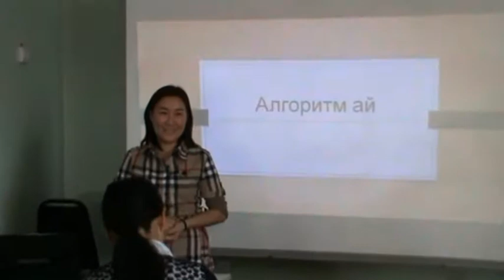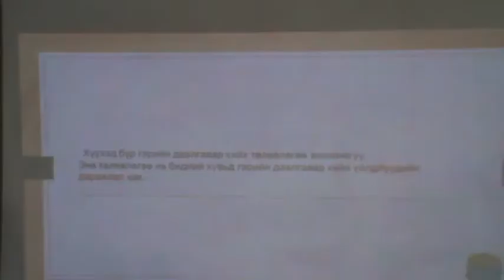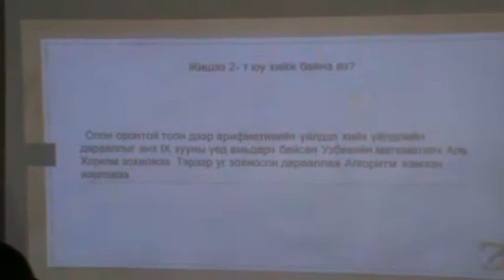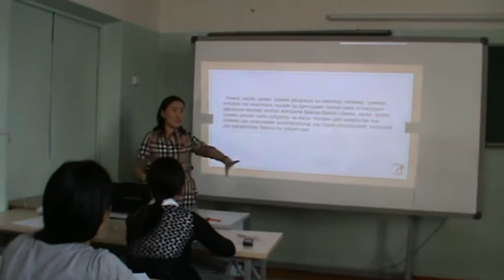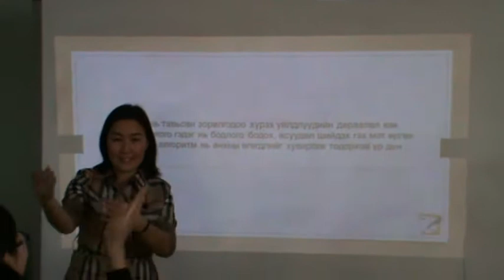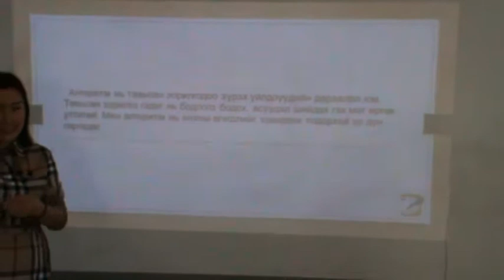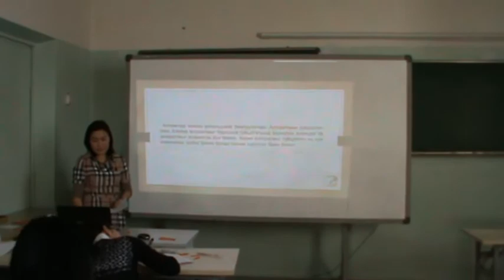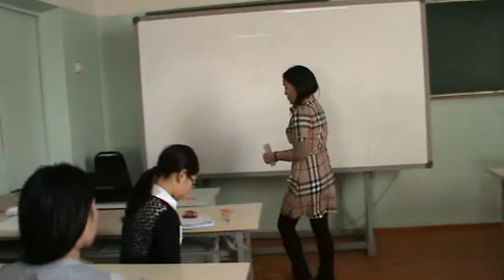Д.Солонго "Үйлдлийн дараалал" Алгоритм айн 4-р цаг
МУИС, МКС, Математик Мэдээлэл зүйн багш - 4 анги, Мэдээлэл зүйн дидактик хичээл, оюутан Д.Солонгоогийн Бие даалт 2, 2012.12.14.